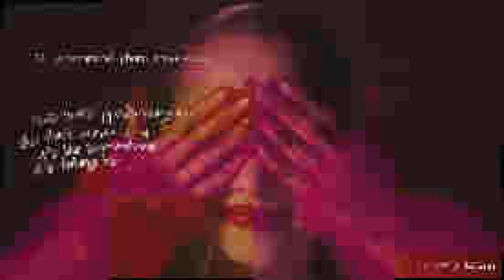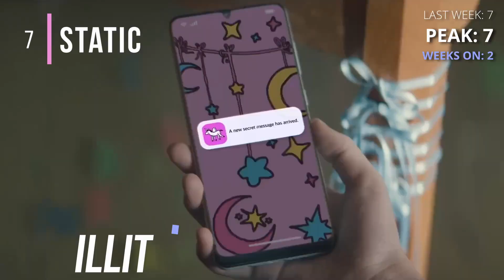Top 30 Songs of the Week - April 2, 2024 - Personal Charts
🎵  Top 30 Songs der Woche / Neue Musik April 2024 🎧

➡️ Crownnote: KIEZ_PERLEN

Schreibt mir sehr gerne eure Musikempfehlungen in die Kommentare!

⭐ Von energiegeladenen Pop-Hits bis hin zu gefühlvollen Balladen, von Alternative bis hin zu Indie-Rock. Entdecke neue Künstler/innen und Musikgenres! Vielleicht ist sogar dein neuer Lieblingssong dabei.

Schaut auf dem Blog kiezperlen.com vorbei, für Musiknews, Künstler/innenvorstellungen und Albumreviews. 🎵

ENG

🎵  Top 30 Songs of the Week February / NEW MUSIC FRIDAY 2024 🎧

Welcome to my Top 30 Favorite Songs of the Week personal chart. If you're a music enthusiast looking for the hottest tracks and undiscovered gems, you've come to the right place! Including Pop, Rock, Hip-hop, R&B, Indie, Electropop and more! 🎶

Hinweis: Die in diesem Video verwendeten Songs, Videos und Bilder gehören nicht mir. Alle Urheberrechte liegen bei den jeweiligen Künstlern und Plattenlabeln. Dieses Video dient ausschließlich der musikalischen Unterhaltung und als Empfehlung für meine Lieblingssongs der Woche. Ich erhalte keine finanziellen Vorteile aus diesem Video. Wenn dir die Songs gefallen, unterstütze bitte die Künstler, indem du ihre Musik legal erwirbst oder streamst.